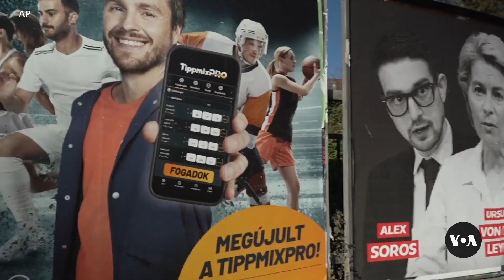Hungary Threatens to Block EU Aid for Ukraine, Veto Membership | VOANews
Hungary is threatening to block tens of billions of dollars of European aid for Ukraine and veto its EU membership bid, amid a spiraling dispute between Brussels and Budapest. As Henry Ridgwell reports, the tensions threaten to overshadow a crucial December summit of the bloc.